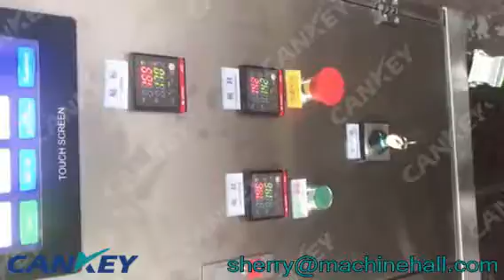Dip Tea Bag Packing Machine/ Tea Leaf Packing Machine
The inner tea bag packing machine is controlled by step motor, and bag length is stable and cutting position is accurate. Adopt PID heat controller, so heat sealing can be controlled very accurately.